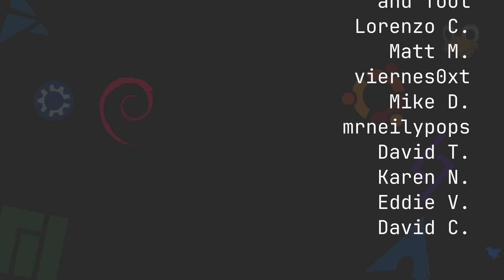Linux Things We Can't Live Without...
Matt and Drew return for a pod, this week talking about things in the FOSS world that we couldn't live without.

Drew on Odyssey, on YouTube, on Fosstodon.

 [time stamps]
00:00:00 Intro
00:01:20 Our Week in FOSS
00:01:25 Drew's Week in FOSS
00:05:06 Matt's Week in FOSS
00:14:19 Things We Couldn't Live Without
01:03:49 Nuggies of the Week
01:04:10 Drew's Nuggie
01:07:02 Matt's Nuggie
01:08:43 Contact Info and Goodbyes